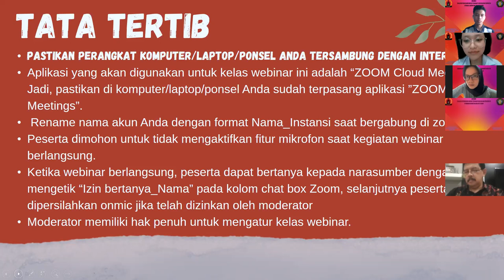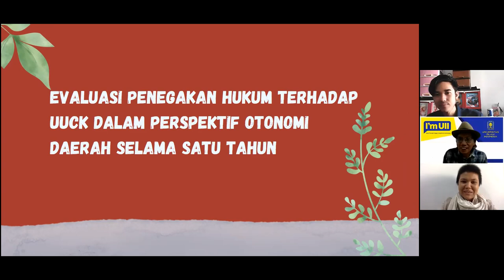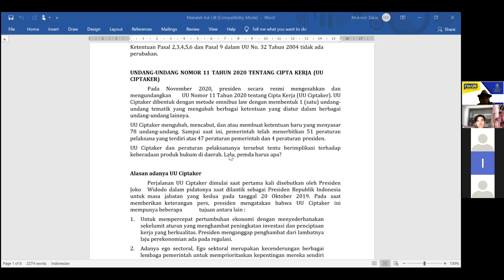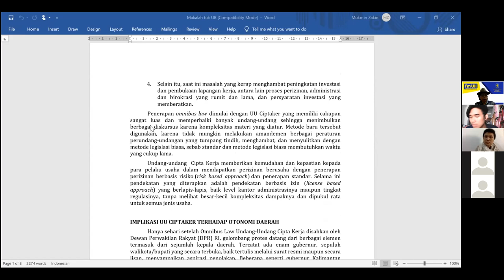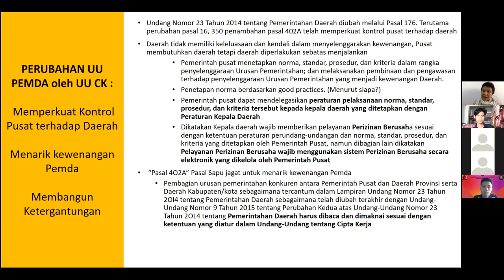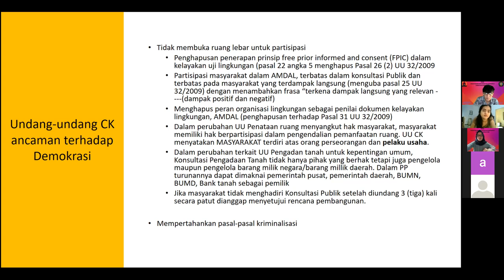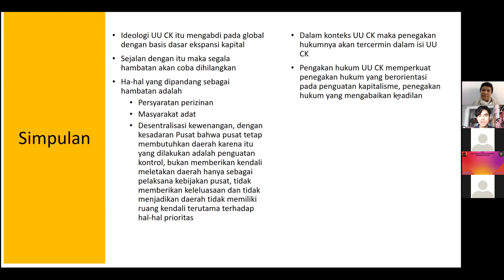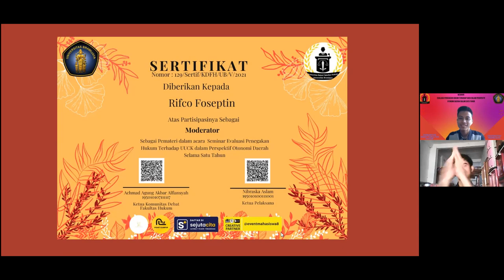[WEBINAR MEMPERINGATI KEMERDEKAAN RI KE-76]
Webinar Memperingati Kemerdekaan RI Ke-76 dengan judul “EVALUASI PENEGAKAN HUKUM TERHADAP UNDANG-UNDANG CIPTA KERJA DALAM PERSPEKTIF OTONOMI DAERAH SELAMA SATU TAHUN” telah sukses diselenggarakan oleh Departemen Riset dan Kompetisi KDFH UB pada hari Sabtu, 28 Aguatus 2021. Mengangkat topik yang hangat diperbincangkan di masyarakat yaitu mengenai eksistensi, urgensi, penilaian, serta evaluasi Undang-Undang Cipta Kerja dan hubungannya dengan Otonomi Daerah di Indonesia.

Untuk teman-teman yang belum berkesempatan mengikuti acaranya secara langsung, bisa menonton disini yaa!

KDFH
Dialektika Membangun Bangsa